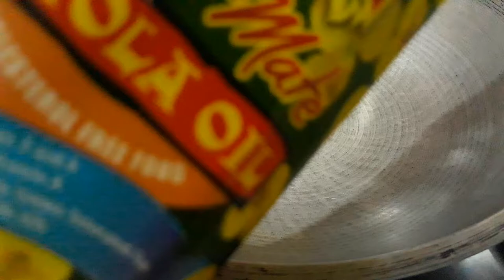How to Cook Ginisang Repolyo w/ Tuna